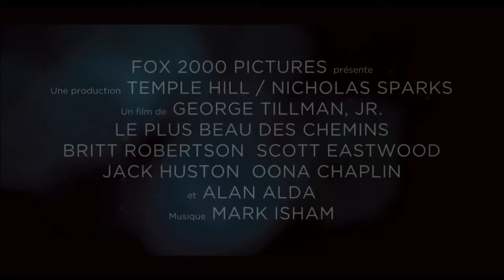Chemins Croisés - Bande-Annonce VF Full HD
L'histoire d'amour de Luke, un ancien champion de rodéo et Sophia, une étudiante à l'unversité qui aspire à travailler dans le monde de l'art à New York. Alors que leur couple est mis à l'epreuve par les difficultés de la vie, Sophia et Luke se lient d'amitié avec Ira, un vétéran de la Seconde Guerre mondiale qui leur raconte son propre parcours amoureux tumultueux et tragique.